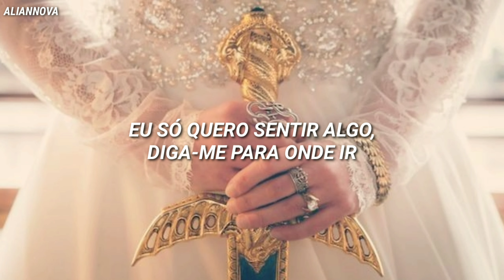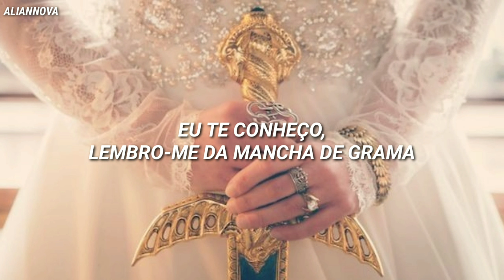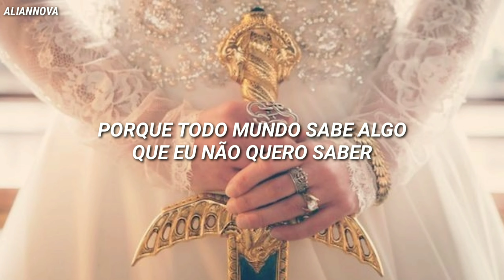halsey - i am not a woman, i'm a god [tradução/legendado]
I am not a woman, I'm a god
I am not a martyr, I'm a problem
I am not a legend, I'm a fraud
Keep your heart 'cause I already—

Every day, I got a smile where my frown goes
A couple bodies in the garden where the grass grows
I take 'em with me to the grave in a suitcase
Maybe I could be a different human in a new place

Oh
I just wanna feel somethin', tell me where to go
'Cause everybody knows somethin' I don't wanna know
So I stay right here 'cause I'm bеtter all alone
Yeah, I'm bеtter all alone
But

So keep your heart 'cause I already got one

Every morning, got a hollow where my heart goes
I never listen, but I see it with my eyes closed
I know you, I remember from the grass stain
Maybe I could be a better human with a new name

Oh
So I stay right here 'cause I'm better all alone
Yeah, I'm better all alone
But

Keep your heart 'cause I already— (Yeah)

I'm ready to leave it, I'll go when I feel it
Got caught, both hands on the smokin' gun
I try, but I need it, it's hard, but I feel it
And it really does hurt when you love someone
Oh

Keep your heart 'cause I already got one